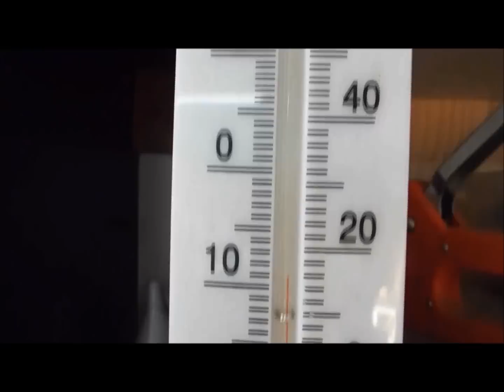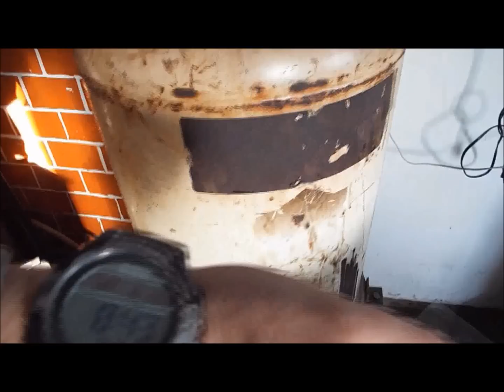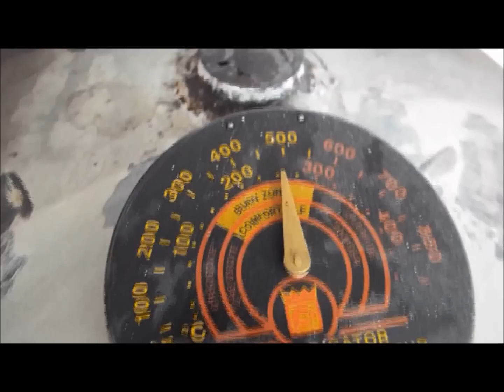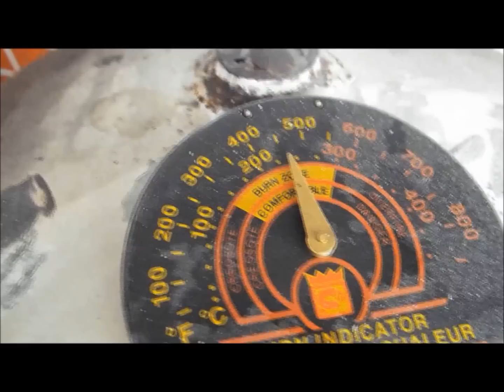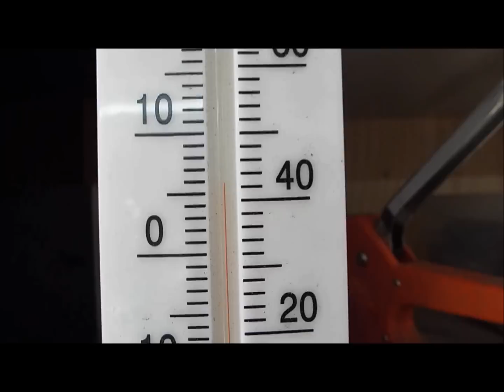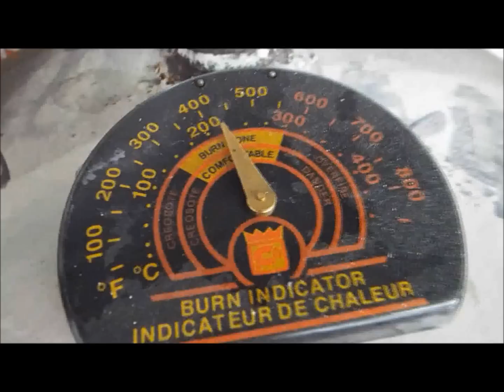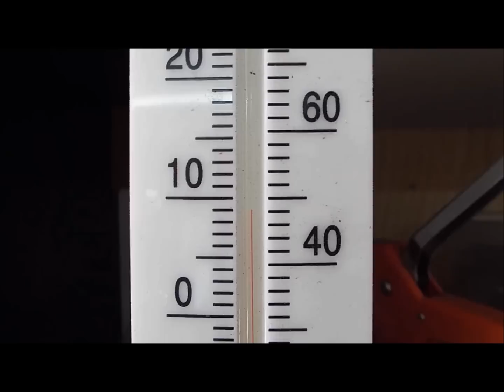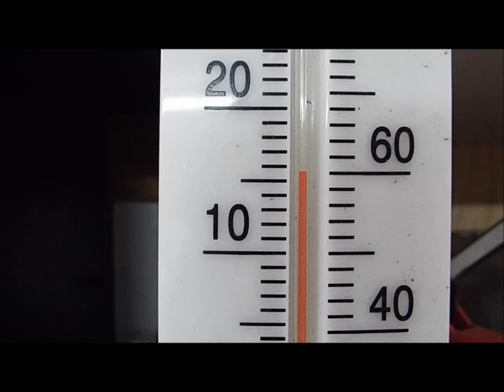Rocket Stove Pellet Burner Final Test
It finally work like i want it to work, it burn at 450 deg to 500 deg and no ash built up